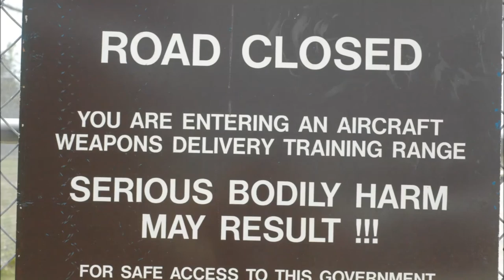DESLA 2016 at Barnegat Bay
Students, faculty and staff having a great time during the 2016 Drexel Environmental Science Leadership Academy at Waretown, NJ.